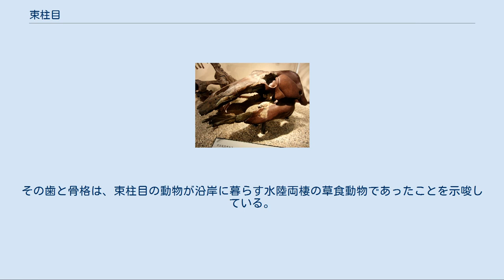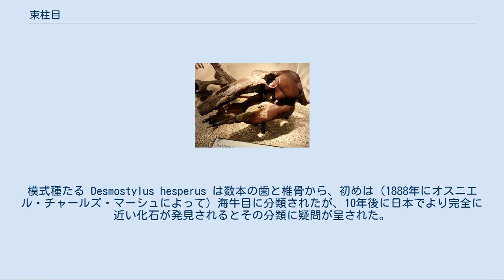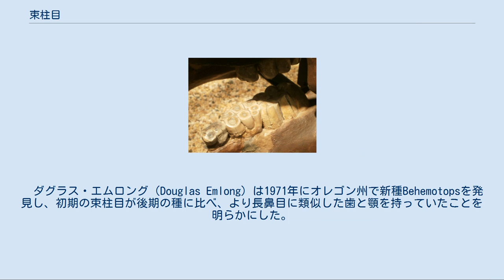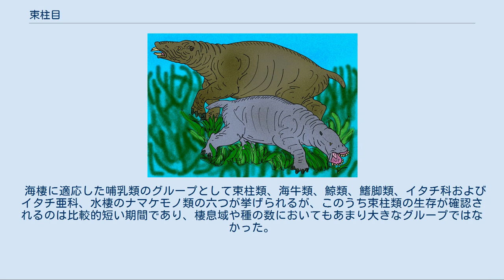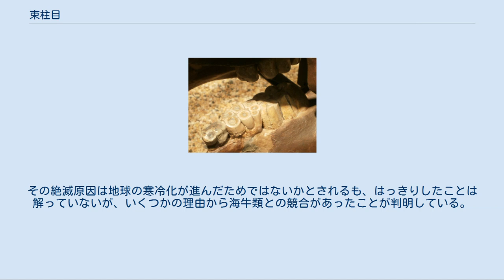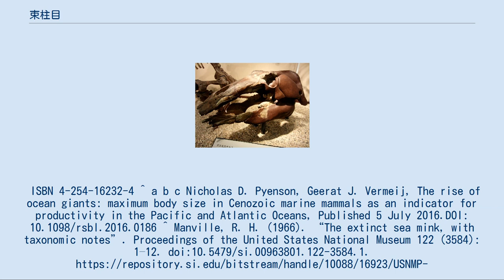束柱目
束柱目（そくちゅうもく、Desmostylia、ギリシア語で「束ねられた柱」の意）は既に絶滅した海棲哺乳類の目の一つである。
漸新世後半のチャッティアン期から中新世後半のトートニアン期にかけて生息していた。
その歯と骨格は、束柱目の動物が沿岸に暮らす水陸両棲の草食動物であったことを示唆している。
彼らの名前は、その極めて特徴的な臼歯（文字通り、円柱を束ねたような構造をしている）に由来する。
 世界で最初に発見されたデスモスチルス（Desmostylus japonicus）の頭骨の化石。
ホロタイプ。
岐阜県瑞浪市産出。
日本で初めて絶滅哺乳類の新種として記載された標本（国立科学博物館の展示） 束柱目に属する動物の化石は環太平洋地域の北部、つまり日本南部からロシア、アリューシャン列島、そして（カリフォルニア半島の先端までの）北アメリカ大陸西海岸で発見されている。
模式種たる Desmostylus hesperus は数本の歯と椎骨から、初めは（1888年にオスニエル・チャールズ・マーシュによって）海牛目に分類されたが、10年後に日本でより完全に近い化石が発見されるとその分類に疑問が呈された。
1898年、日本の古生物学者・吉原重康（しげやす）および岩崎重三（じゅうぞう）と共同研究中であったヘンリー・フェアフィールド・オズボーンが、頭蓋骨と牙における初期のマストドン類との類似性から、長鼻目起源説を提案した。
ジョン・C・メリアム（John C. Merriam, 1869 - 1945）は臼歯の構造に基づいて、デスモスチルスが水棲の動物であり、恐らくは海牛目であろうと結論づけた。
他の科学者たちは単孔目説を唱えた。
なぜならば当時デスモスチルスは頭蓋骨の破片・歯・他の骨のごく一部しか発見されておらず、身体的特徴としてはひれ足と尾びれを有することが推測されていたに過ぎなかったからである。
しかしながら1941年に樺太で発見された完全な骨格は、彼らがカバのそれと似た太い四本の脚を持っていたことを明らかにし、1953年にはロイ・H・ラインハルト（Roy H. Reinhart）により束柱目という目が新設された。
 束柱目の下位分類を示す。
生息年代は古生物学事典などに依った。
 ゾウとマナティーを除けば、デスモスチルスは現存のいかなる動物とも似ていないが、より後期の種類は水中生活により適した身体構造をしていた。
　ダグラス・エムロング（Douglas Emlong）は1971年にオレゴン州で新種Behemotopsを発見し、初期の束柱目が後期の種に比べ、より長鼻目に類似した歯と顎を持っていたことを明らかにした。
しかしこの発見にも関わらず、海牛類及び他の有蹄類との関係は未解明なまま残されている。
束柱類はアフリカ獣上目における植物食有蹄動物群である近蹄類に属すとされ、その中のテティス獣類（長鼻類や海牛類も含まれるグループ）の一員であるとみなされている。
束柱類の特徴的な歯は長鼻類や海牛類と同様水平交換方式であった。
 デスモスチルスは体長1.8 m、推定体重200 kg超まで成長し、最大の種類は頭骨のサイズ等からステラー海牛に匹敵した可能性がある。
 海棲に適応した哺乳類のグループとして束柱類、海牛類、鯨類、鰭脚類、イタチ科およびイタチ亜科、水棲のナマケモノ類の六つが挙げられるが、このうち束柱類の生存が確認されるのは比較的短い期間であり、棲息域や種の数においてもあまり大きなグループではなかった。
その絶滅原因は地球の寒冷化が進んだためではないかとされるも、はっきりしたことは解っていないが、いくつかの理由から海牛類との競合があったことが判明している。
束柱目の減少と共に海牛類の多様性が増加しており、より後期の束柱目が水中形態への適応が進んでいたこと、他の水棲の草食哺乳類が海草類を主食にしていたのに対して北太平洋の海牛類がコンブに適応していたことが主だったファクターだったと思われる。
 ^ 国立科学博物館 デスモスチルス ^ a b たかしよいち『まぼろしの怪獣 - デスモスチルス発見物語』偕成社、1971年 ^ 日本古生物学会 編 『古生物学事典』 朝倉書店、1991。
 ISBN 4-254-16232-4 ^ a b c Nicholas D. Pyenson, Geerat J. Vermeij, The rise of ocean giants: maximum body size in Cenozoic marine mamma...